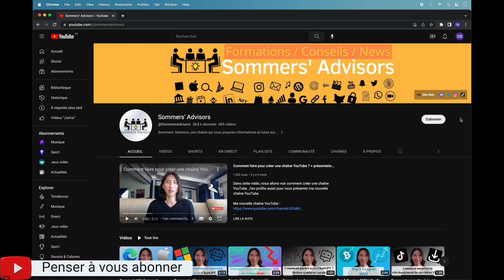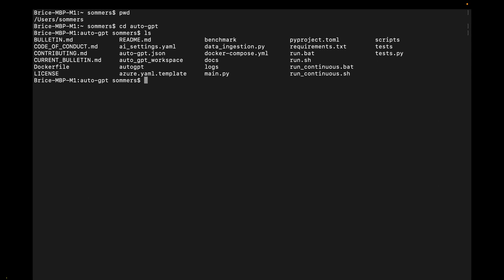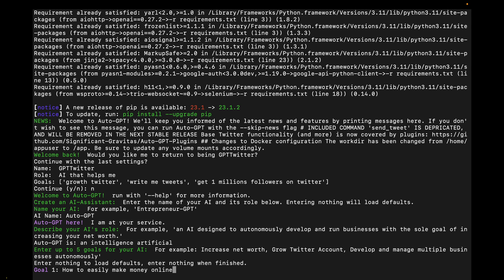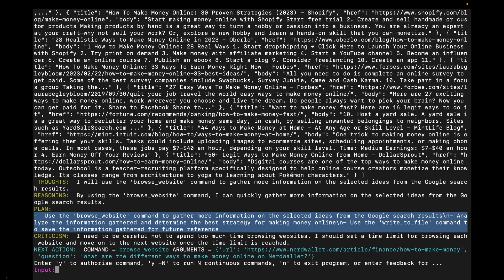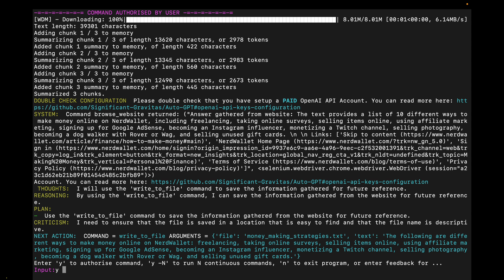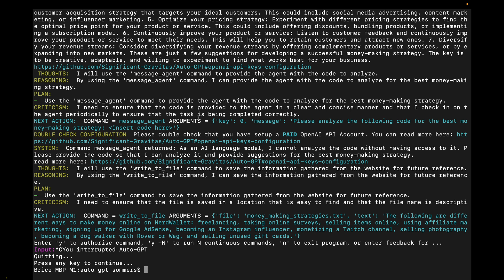Comment utiliser Auto-GPT ? Avoir intelligence artificielle ChatGPT / GPT-4 sur ordinateur Mac & PC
Dans cette vidéo, je vous montre comment utiliser Auto-GPT. Pour rappel, il s’agit d’un programme qui vous permet de mettre l’intelligence artificielle ChatGPT ou GPT-4 sur votre ordinateur.

📲Mon compte Instagram : BriceSommers
👻Mon compte Snapchat : BriceSommers
🎶Mon compte TikTok : BriceSommers

00:00 Tuto Comment utiliser Auto-GPT ? Avoir ChatGPT / GPT-4 sur ordinateur Mac PC
00:10 Comment utiliser Auto-GPT ? Avoir ChatGPT / GPT-4 sur ordinateur Mac PC 20203
00:20 Comment avoir chatgpt gpt4 sur votre ordinateur mac pc windows
00:30 Comment accéder à votre terminal mac
00:40 Comment installer ChatGPT sur votre ordinateur
00:50 Comment utiliser autogpt
01:00 Comment utiliser Auto GPT gratuitement
01:10 Comment lancer AutoGPT sur votre terminal ordinateur
01:20 Comment démarrer auto-gpt
01:40 Comment faire des recherches avec ChatGPT sur votre ordinateur
01:50 Comment faire des recherches avec Auto GPT
02:15 Comment autoGPT réfléchis
02:30 Comment auto-gpt fonctionne
02:45 Comment utiliser Auto-GPT sur le terminal de votre ordinateur
03:00 Comment autoriser des commandes terminal sur AutoGPT
03:10 Comment valider des commandes sur Auto-GPT
03:20 Comment autoriser une commande sur Auto GPT
03:30 Est-ce que Auto-GPT est dangereux ?
03:55 Est-ce que Auto-GPT est payant ou gratuit en 2023 ?
05:10 Comment arrêter Auto-GPT
05:20 Fin tutorial auto-gpt gpt4 utiliser chatgpt chat gpt 4 francais 2023

Mots clés : autogpt gpt 4 gtp4 auto-gpt utiliser tuto intelligence artificielle francais 2023